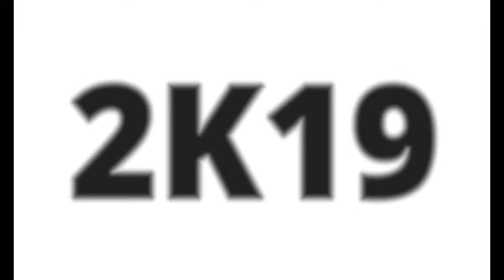ONAM PROMO VIDEO 4K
NEW VIDEO
ONAM PROMO VIDEO
SORRY FOR THE LATE UPLOAD
SPSSS ROYAL BIOLOGY ONAM